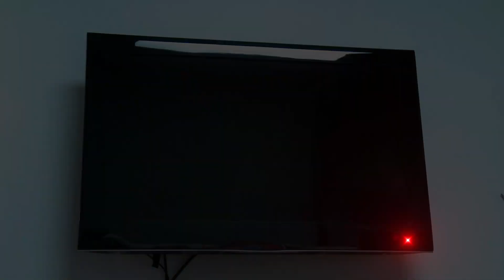Aprende a cuidar la energía | Enchufe Vampiro | Medio Ambiente - Cantando Aprendo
¿Saben que los enchufes están siempre consumiendo energía? “Sus patitas pequeñitas, que parecen inocentes, al estar siempre enchufadas, desperdician la corriente”.
En esta divertida historia Lulú y Maxi descubren una nueva forma de ser responsables con el uso de la electricidad.

Proyecto desarrollado en conjunto con el Ministerio de Energía y Agencia de Sostenibilidad Energética 🇨🇱

CONOCE NUESTRO BUSCADOR:
¿Quieres encontrar contenido por edad y/o objetivo específico? Visita el buscador de nuestra biblioteca de contenidos. Aquí encontrarás más de 350 videos y canciones.

*Cantando Aprendo a Hablar ofrece contenido de educación y entretención para niños entre los 0 meses y 5 años de edad. Todas nuestras canciones cuentan con un objetivo fonoaudiológico. Puedes conocer todo nuestro contenido disponible en el sitio web